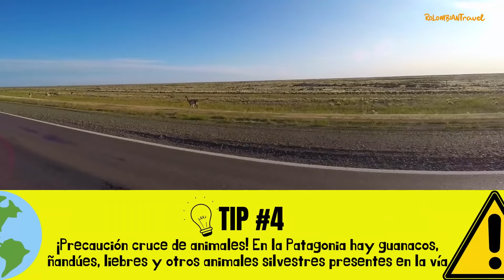🔥 Tierra del Fuego ¡a la vista! // CAP. 36 - Rolombian Travel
1750 kilómetros recorrimos en 4 días, fueron los kilómetros más duros de este viaje, no nos gusta viajar a ese ritmo pero huirle al invierno fue el principal motivo de esta carrera rápida al sur del continente americano. Por esa razón nos desviamos de la Ruta 40 a la altura de Esquel y tomamos la Ruta 3 en Comodoro Rivadavia, bordeando el Océano Atlántico hacia el sur.

Esta aventura por la agreste pampa patagona, será de las más inolvidables de nuestro sueño sobre ruedas, poco a poco nos acercamos más a esa gran meta de llegar a la lejana ciudad de Ushuaia 🇦🇷.

Conocimos moteros, vimos lobos marinos, luchamos contra los vientos de la Patagonia argentina y por primera vez en nuestras vidas nuestros ojos veían tan cerca Tierra del Fuego.

Hoy le compartimos ésta dura ruta, llena de grandes recuerdos y retos, camping libre y la presencia de la magia del camino.

👍🏼 ¡SÍGUENOS! 👍🏼

🤝🏽 ¿QUIERES APOYARNOS Y FORMAR PARTE DE NUESTRO SUEÑO? 🤝🏽